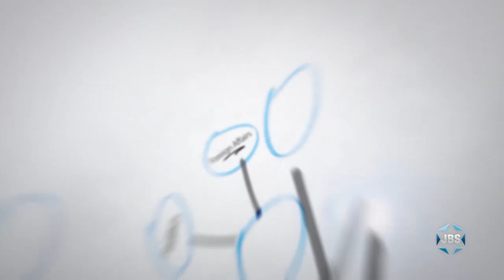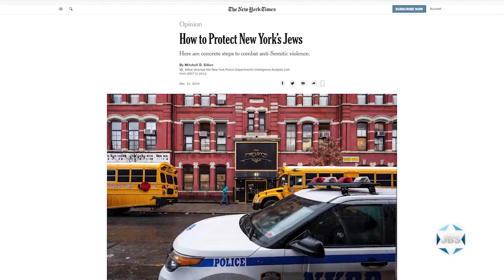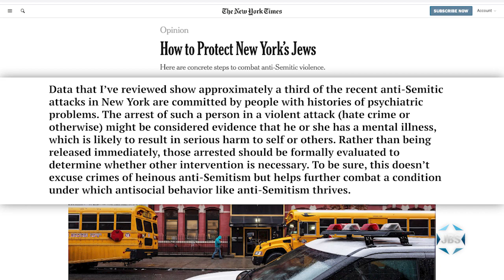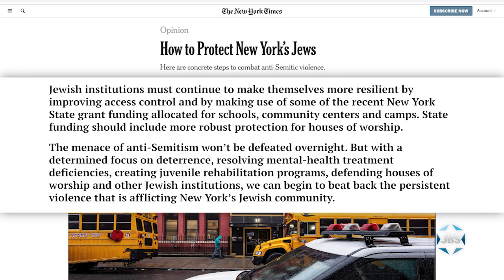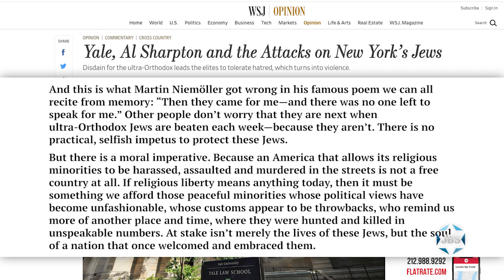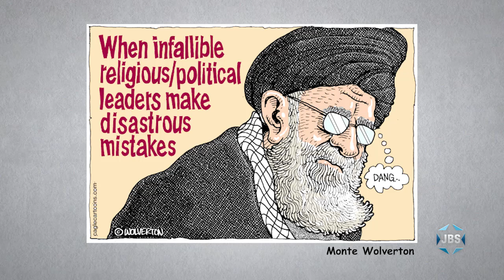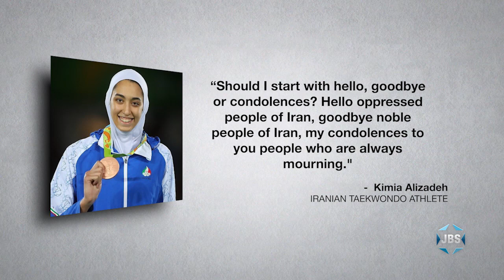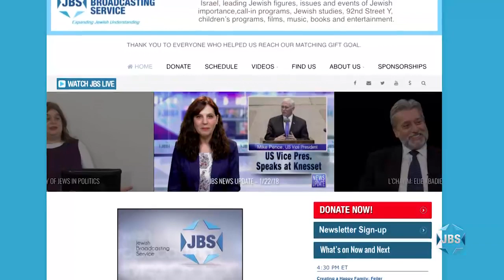Thinking Out Loud with Micah Halpern - Ep.145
Syndicated journalist Micah Halpern ("The Micah Report" online) focuses on the Talmud and Jewish learning - on this episode of "Thinking Out Loud" on JBS.